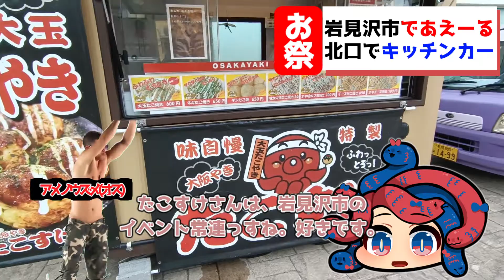色とりどりのキッチンカー、皆さんは好きですか？僕はお祭りっぽくて大好きです。Song: Birch - Pray For You [NCS]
北海道岩見沢市で不定期に開催されているキッチンカーイベント。僕は大好き！撮影終わったらよく買い食いしています。

↓空き家情報はこちら↓

空き家がありましたら、ぜひこちらに譲ってください。
合同会社オフィスSATOU　代表社員　佐藤雅俊
北海道岩見沢市9条西13丁目1番地24

キャラデザインは
てぬぢさん
*絵を描く*一次＆二次創作の雑多な垢
ヒプ垢
北海道のどっかpixiv.net/users/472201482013年4月からTwitterを利用しています

音声
●VOICEVOX:ずんだもん、春日部つむぎ、雨晴はう、四国めたん、冥鳴ひまり、九州そら、青山龍星、もち子（cv 明日葉よもぎ）

フリーBGM
DOVA-SYNDROME